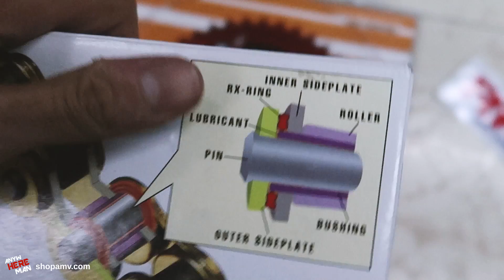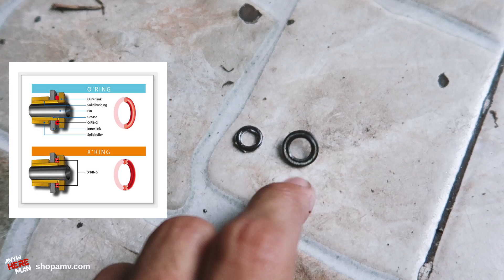Phục hồi nhân phẩm cho Monster | Nhông sên dĩa PKL một gắp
Quy trình thay nhông sên dĩa cho PKL gắp đơn.

Addr: 274/24 Bùi Đình Túy, p12, q Bình Thạnh, TP.HCM

.:. Việt Nam motovlog | Sài Gòn motovlog | Suzuki GSX R150 .:.

Những thứ AM dùng mà các bạn hay hỏi:

-Action Camera: SJ 4000 wifi | GOPRO HERE 5 Session
-Camera: Nikon D600 | Canon G7Xii
-Recorder: Sony ICD UX560
-Micro: Mic cài áo Kool Sound Lavalier
-Phần mềm hậu kì: Power director | Adobe PREMIERE CS6
-Nón:YOHE 962 A-POWER | YOHE 970 TADA LE | AGV K1 WINTER
-Xe AM đang chạy Ducati Monster 795